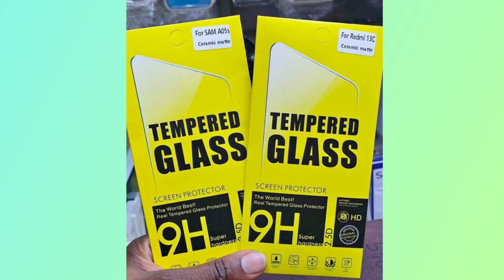5 Small Business Ideas To Start In 2024 With Just 20K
Are you looking for ideas on businesses you can start with 20k in 2024?
In this video I have compiled five business ideas for you based on thorough research that are highly profitable and great to start this year.
So grab your pen and paper and let's get into it.